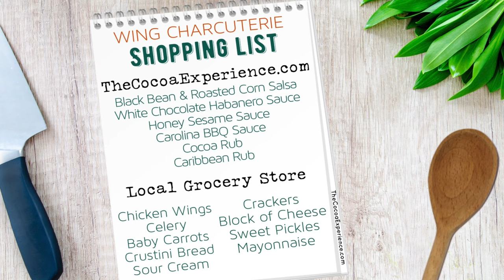HOW TO MAKE A CHICKEN WING CHARCUTERIE BOARD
WING CHARCUTERIE BOARD

SHOPPING LIST

TheCocoaExperience.com

Black Bean & Roasted Corn Salsa
White Chocolate Habanero Sauce
Honey Sesame Sauce
Carolina BBQ Sauce
Cocoa Rub
Caribbean Rub

*Local Grocery Store*
Chicken Wings
Celery
Baby Carrots
Crustini Bread
Sour Cream
Crackers
Block of Cheese
Sweet Pickles
Mayonnaise